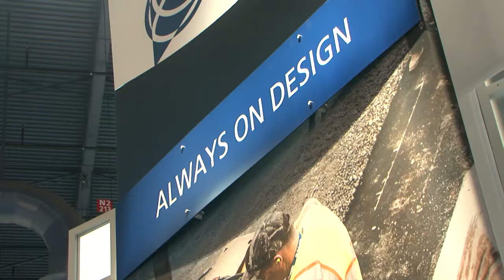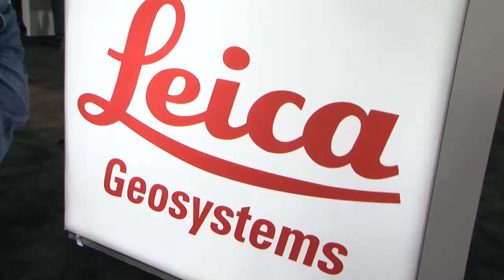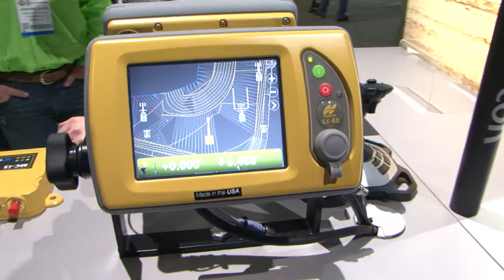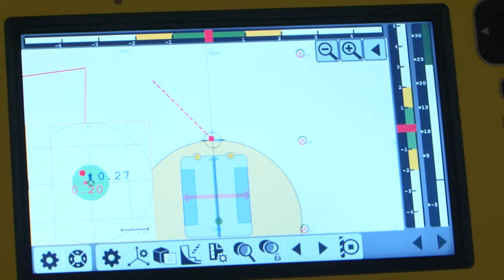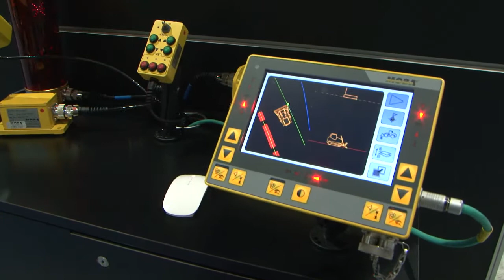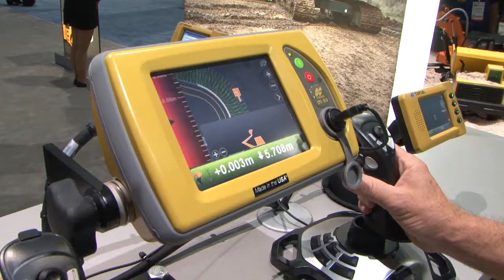Smart machine automation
Innovations in machine control systems are offering contractors the chance to make operations more efficient and cost effective than ever before. The technology suppliers have developed a wider spread of systems and also carried out a further integration of their various packages to boost ease of use as well as the range of solutions on offer.